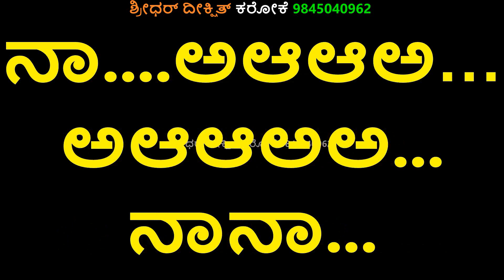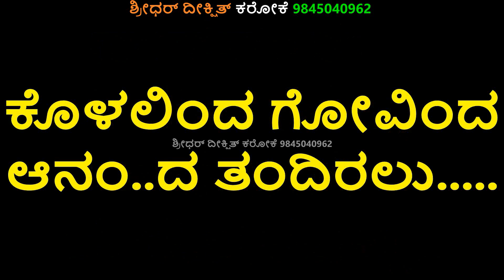NAADAMAYA KARAOKE JEEVANA CHAITRA 1992 ನಾದಮಯ ಈ ಲೋಕವೆಲ್ಲಾ ಕರೋಕೆ Dr.RAJKUMAR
NAADAMAYA KARAOKE
JEEVANA CHAITRA 1992
Dr.RAJKUMAR
ನಾದಮಯ ಈ ಲೋಕವೆಲ್ಲಾ ಕರೋಕೆ
ಜೀವನ ಚೈತ್ರ